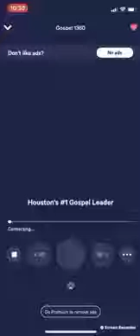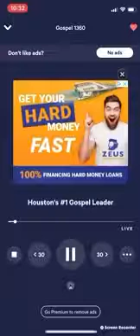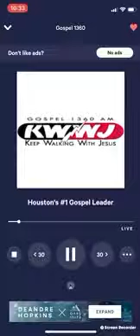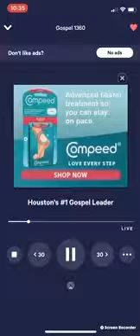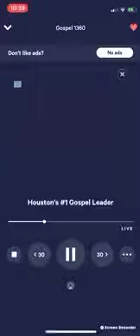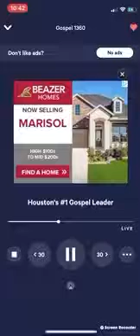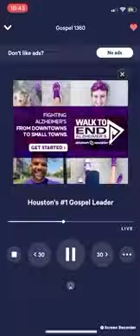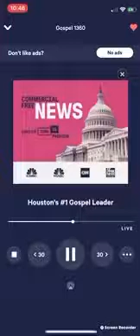AHCJC.com Sunday, 06/28/2020 Radio Broadcast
Featuring the preaching of the late Bishop William Norris.
Broadcasted on Sunday, June 28, 2020.